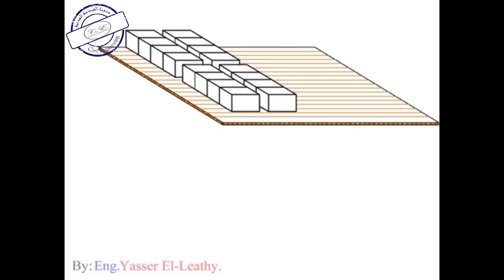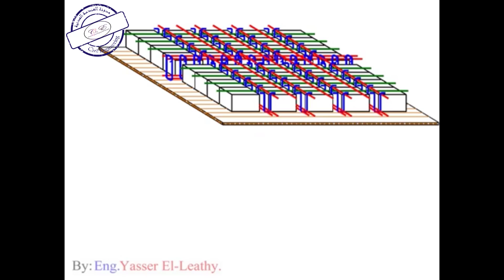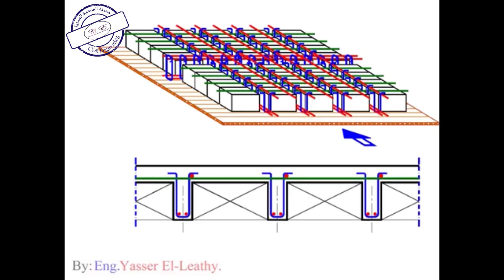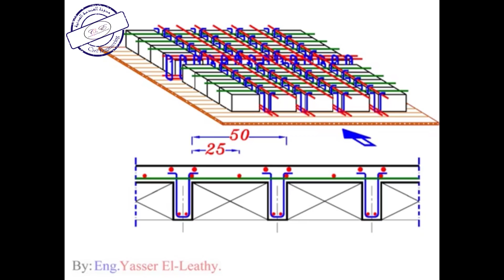23-10 شرح تنفيذ وتسليح بلاطة Hollow Blocks Slab للمهندس/ ياسر الليثي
شرح تنفيذ وتسليح بلاطة Hollow Blocks Slab للمهندس/ ياسر الليثي